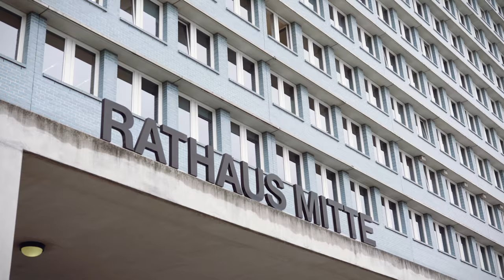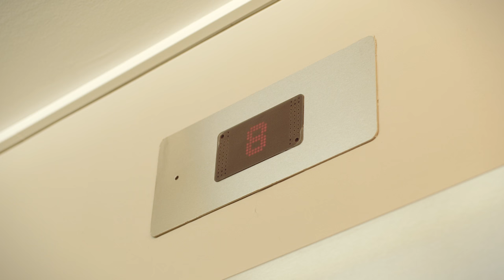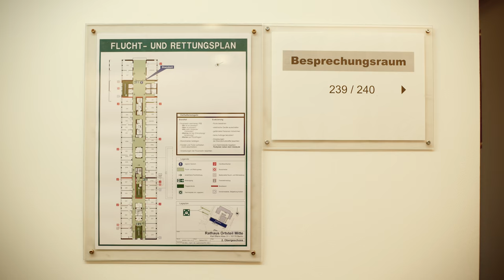GERMANIA | Katerina Stanishlevikj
Die Nase voll vom korrupten mazedonischen Bildungssystem, kam Katerina zum studieren aus Mazedonien nach Deutschland. Hier ist es vor allem die Freiheit, die Katerina an ihrem neuen Leben schätzt. Womit es die Deutschen ihrer Meinung nach allerdings übertreiben, erzählt die Mazedonierin in der neusten Folge Germania.

»Germania« zeichnet ein aktuelles Portrait von Deutschland - und das durch die Augen von Menschen, die nicht hier geboren sind. Längst in Deutschland angekommene Migranten sprechen über deutsche Eigenheiten und Marotten. Das kann mal lustig und mal ernst sein und wird von den Machern hinter »Frag ein Klischee« produziert.

Und das sagen die MacherIm Fokus steht nicht eine Flüchtlingsdebatte, sondern der Fakt, dass Deutschland längst ein Einwanderungsland ist und wir schon lange in einer multikulturellen Gesellschaft leben.
Mehr Bilder von unseren Protagonisten und den Orten, die sie bewegen, gibts auf INSTAGRAM: @germaniaofficial